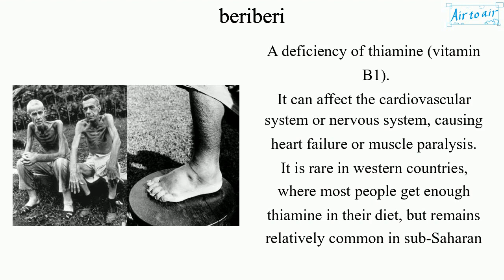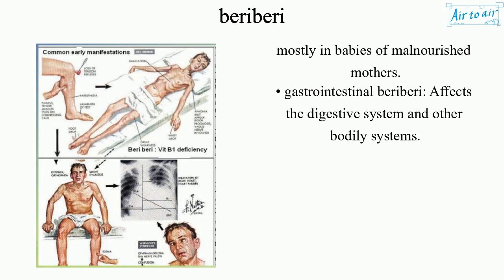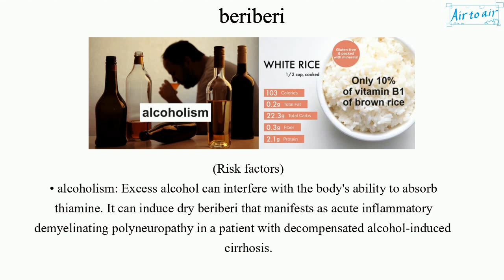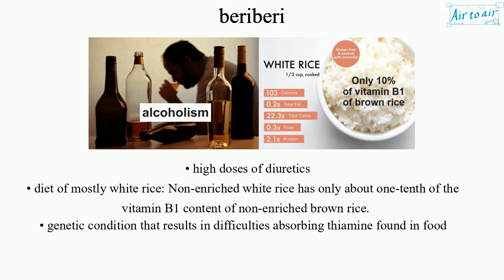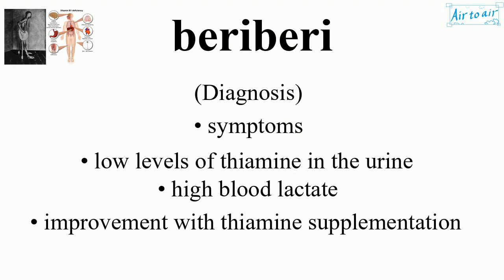beriberi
(thiamine deficiency, vitamin deficiency)

A deficiency of thiamine (vitamin B1).
It can affect the cardiovascular system or nervous system, causing heart failure or muscle paralysis.
It is rare in western countries, where most people get enough thiamine in their diet, but remains relatively common in sub-Saharan Africa.

Thiamine breaks down and digests the foods to keep the metabolism going and help the muscles and nervous system work effectively.

(Types)
• wet beriberi: Affects the cardiovascular system, resulting in a tachycardia, dyspnea (shortness of breath), and leg swelling (peripheral edema). It is a life-threatening medical emergency.
• dry beriberi: Affects the peripheral nervous system, resulting in numbness of the hands and feet, trouble moving the legs, pain, and extreme muscle wasting as well as anorexia (loss of appetite) and constipation. It can also affect the central nervous system (CNS), resulting in confusion and so on.
• infantile beriberi (acute beriberi): Presents with anorexia, vomiting, lactic acidosis, arrhythmia, and cardiomegaly. Found mostly in babies of malnourished mothers.
• gastrointestinal beriberi: Affects the digestive system and other bodily systems.

(Types: dry beriberi)
• Wernicke encephalopathy
- - visual changes, abnormal involuntary eye movements, droopy eyelids
- - ataxia: Inability to coordinate voluntary movements.
- - confusion
- - muscle loss (in some cases)
• Korsakoff syndrome
- - severe memory loss
- - inability to form new memories
Korsakoff syndrome can be preceded by an episode of Wernicke encephalopathy (Wernicke-Korsakoff syndrome), but not always.

(Risk factors)
• alcoholism: Excess alcohol can interfere with the body's ability to absorb thiamine. It can induce dry beriberi that manifests as acute inflammatory demyelinating polyneuropathy in a patient with decompensated alcohol-induced cirrhosis.
• breastfed babies: In case their mothers are thiamine-deficient.
• high-carbohydrate diet especially refined carbs
• extremely high amounts of physical activity or exercise
• hyperthyroidism: Prevents thiamine absorption.
• certain digestive problems: Interfere with nutrient absorption, particularly in the older ages.
• bariatric surgery for weight loss
• high levels of stress
• dialysis
• chronic diarrhea
• high doses of diuretics
• diet of mostly white rice: Non-enriched white rice has only about one-tenth of the vitamin B1 content of non-enriched brown rice.
• genetic condition that results in difficulties absorbing thiamine found in food

(Diagnosis)
• symptoms
• low levels of thiamine in the urine
• high blood lactate
• improvement with thiamine supplementation

(Treatment)
• diet with enough thiamine: E.g. beans and legumes, seeds, meat, fish, whole grains, nuts, dairy, vegetables (e.g. asparagus, acorn squash, Brussels sprouts, spinach, beet greens).
thiamine-enriched foods
• thiamine supplementation either by mouth or injection
The symptoms generally resolve in a few weeks.